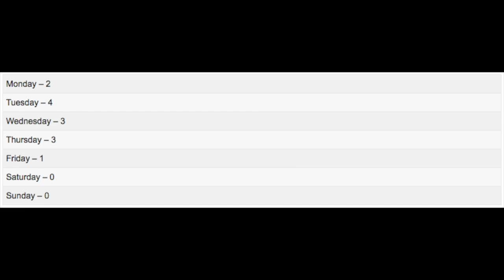CLUES STACK UP: "Boat Update" Coming on Tuesday?! | Clash of Clans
History of CoC update release dates for Clash of Clans from 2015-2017, could this be a hint or clue for the boat update release date? Also, clone spell event is starting on Tuesday, would be perfect time to test out new clone spell in balance changes! Is this proof of update on Tuesday? This video discusses when the CoC update will come out!

Hey guys, I'm Baby Kendle from the Past Used By YouTube channel. This channel was originally the official clan YouTube channel for former clan Past Used By, which I was the leader of. Past Used By was a high level elite war clan that competed near the top level of the game. Since the clan disbanded and merged in September 2016, I've decided to continue posting Clash of Clans elite strategy content, as well as occasionally recapping the now more casual wars in Past Used By. Thanks!

Welcome to the Past Used By YouTube channel! Here you will find frequent Clash of Clans strategy content filled with exciting adventures and series. Look for war recaps, elite war base design speedbuilds and explanations, attacking strategy guides, and much more!

Share this channel with all your friends using this shortcut URL to my channel

This YouTube channel is managed by Baby Kendle.

MUSIC CREDITS

Developer: Supercell
Category: Games
Updated: Jan 18, 2017
Version: 8.709.16
Size: 52.9 MB
Rated 9+ for the following:
­ A "Past Amazing" video production! -
 Past Amazing YouTube channel